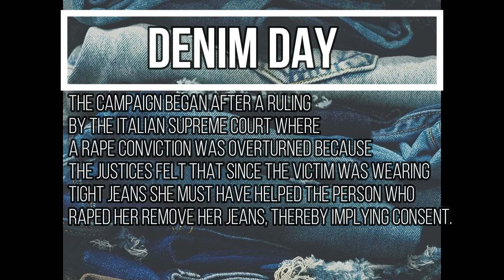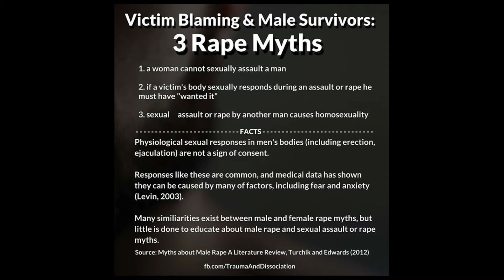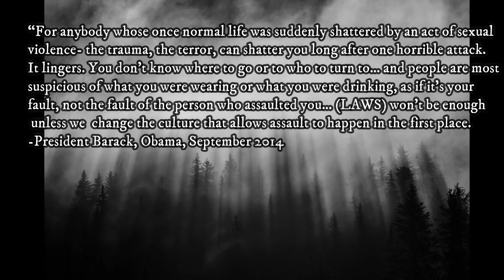Victim Blaming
Edith Damacio, Lompoc Community Education Presenter, North County Rape Crisis and Child Protection Center presents on victim blaming and how damaging the effects of such are.